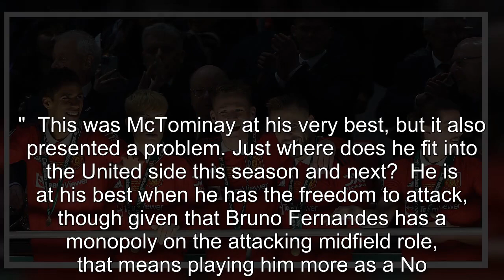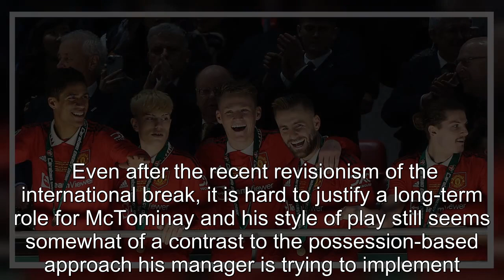Two Man United players are battling for one unique midfield role